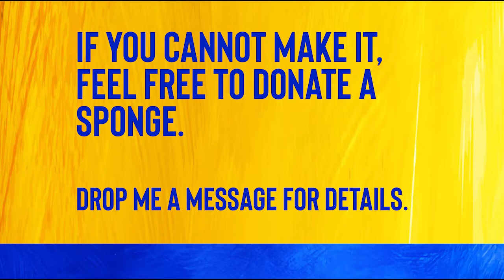Throw A Sponge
For 1 day only, come on down to the courtyard at NSCG Stafford College, and throw a sponge, at James, for just £1. All proceeds are going to the Unicef Children's fund, through the wider activities of the Arts Auction.